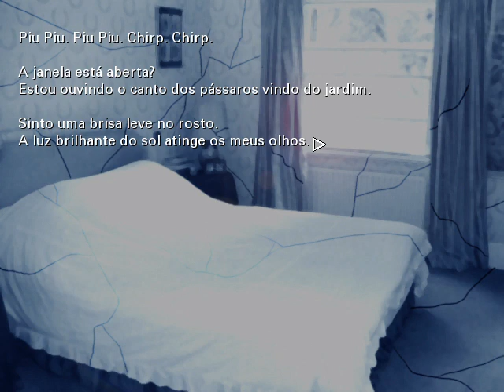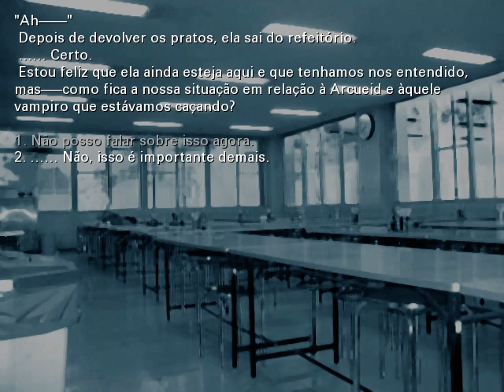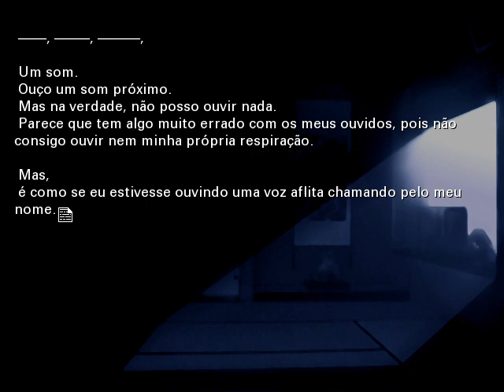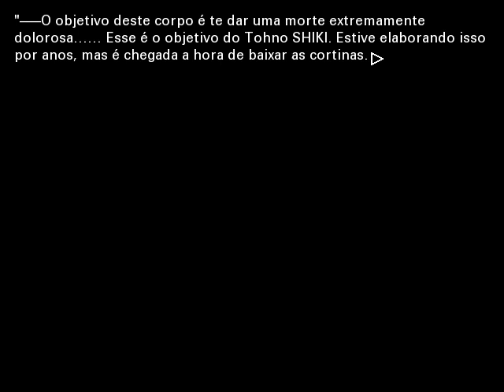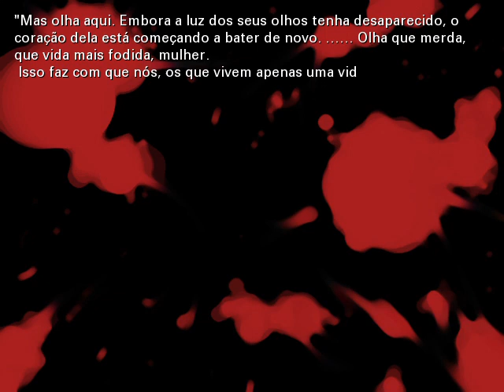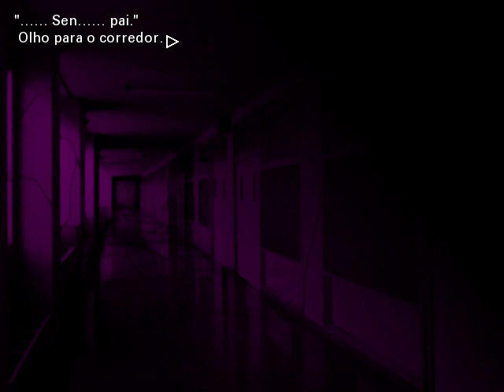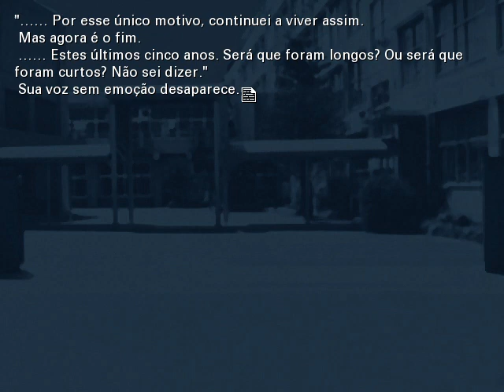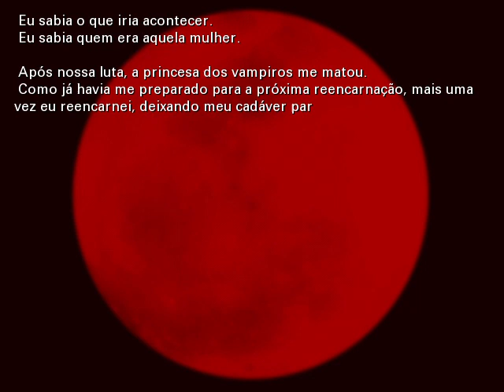Tsukihime | Rota da Ciel - Parte 9: Ímpeto de Inversão (PT-BR)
Nona parte da Rota da Ciel do Tsukihime, traduzido pelo grupo Matsuri Fansub: